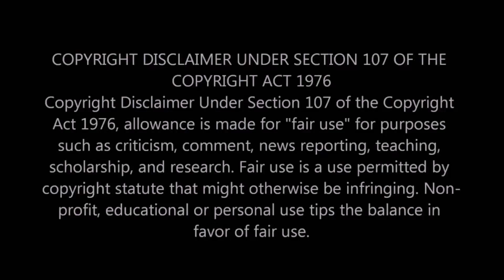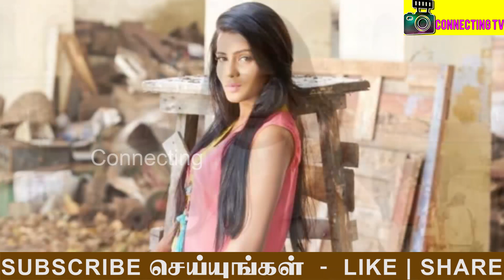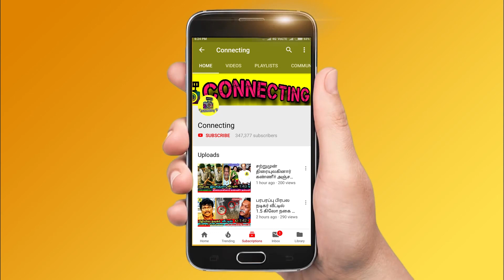Meera Mithun Interview - சேரன் Losliya பண்ண கேவலங்கள் ! Bigg Boss Tamil 3 ! Vijay TV ! Bigg Boss 3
Meera Mithun Interview - சேரன் Losliya பண்ண கேவலங்கள் மீரா Open Talk ! Bigg Boss Tamil 3 ! Vijay TV ! Bigg Boss 3 Tamil ! Meera Mithun Interview and Hits Back Cheran and Losliya Behaviours in Bigg Boss 3 Tamil | Madhumitha & Losliya Fight | Meera Mithun Interview | Meera Mithun Elimination | Cheran Crying | Sandy & Madhumitha Fight | Cheran & Meera Mithun Fight ! Madhumitha & Sandy Fight | Kavin & Losliya Fight | Kamal Haasan ! Sakshi Aggarwal ! Interview ! Cheran ! Saravanan Fight ! Mugen Rao & Abhirami Fight ! Losliya ! Jangiri Madhumitha ! Saravanan ! Vanitha ! Vanitha Vijayakumar ! Bigg Boss Tamil 3 ! Bigg Boss

Exclusive Interview about Bigg Boss 3 Tamil : After Elimination Yesterday - Meera Mithun Interview and Revealed the Another Accusations about Cheran and Losliya Worst Behaviour in Bigg Boss Tamil & Bigg Boss 3 Tamil

Huge Twist on Bigg Boss 3 Tamil - Meera Mithun Came Live after Eliminated from Bigg Boss 3 Tamil - Now Meera Mithun Revealed the Truth about Cheran and Losliya Affairs and Relationship in Bigg Boss Tamil & Bigg Boss 3 Tamil

Bigg Boss 3 Tamil - Meera Mithun First Interview After Elimination and Meera Mithun Slams Cheran and told an Accusations about Losliya and Revealed the Reason Behind Her Elimination in Bigg Boss Tamil & Bigg Boss 3 Tamil

Meera Mithun vs Cheran : Bigg Boss Fame Meera Mithun Interview and Hits Back Cheran and Revealed the Losliya Worst Behaviour with Cheran in Bigg Boss Tamil & Bigg Boss 3 Tamil

Cheran and Losliya is the Reason that I Eliminated From Bigg Boss 3 Tamil - Meera Mithun Hits Back Cheran and Angry Reply about Losliya Behaviours in Bigg Boss Tamil & Bigg Boss 3 Tamil

Meera Mithun Opens UP about After Her Elimination in Bigg Boss 3 Tamil and talks about Cheran Worst Behaviour in Bigg Boss Tamil & Bigg Boss 3 Tamil

Bigg Boss 3 Tamil - Open Nomination Process Turns out Fight Between Kavin and Sakshi in Bigg Boss Tamil & Bigg Boss 3 Tamil

Losliya Targets Madhumitha and Sakshi in First Open Nomination Process in Bigg Boss Tamil & Bigg Boss 3 Tamil

Bigg Boss 3 Tamil - Open Nomination Process Turns out Fight Between Losliya and Madhumitha in Bigg Boss Tamil & Bigg Boss 3 Tamil

Kavin Targets His Ex-girlfriend Sakshi in First Open Nomination Process in Bigg Boss Tamil & Bigg Boss 3 Tamil

Madhumitha Angry Over on Losliya and Sandy Nominated Her in Open Nomination Process in Bigg Boss Tamil & Bigg Boss 3 Tamil

Fight between Sandy & Madhumitha and huge clash  on Bigg Boss Tamil & Bigg Boss 3 Tamil